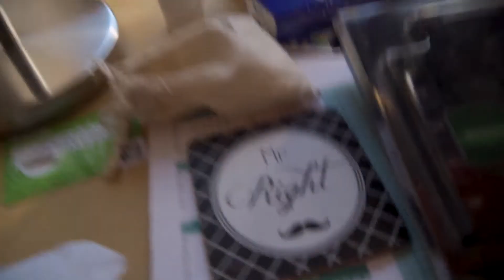Sunset Photography at the finest!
Check die anderen Bilder vom Shoot!

► Alles zum Sunset Shooten: 👇

Step Up Ringe
Step Down Ringe

Extra Akkus
Kamera Rucksack